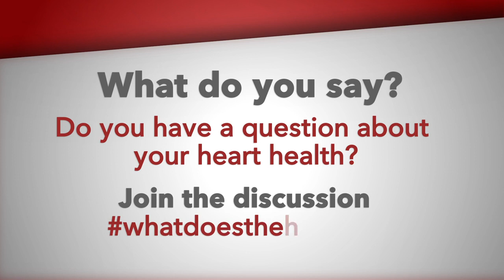If Coffee's Your Thing, the Heart Says to "Enjoy in Moderation!"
Dr. Duraisamy Balaguru, pediatric interventional cardiologist, discusses what newer studies show about drinking coffee -- it could actually have a positive effect on the heart when enjoyed in moderation. Learn more about what the heart says by visiting